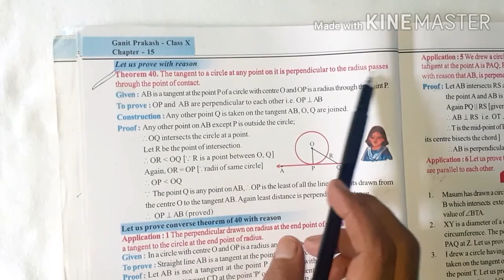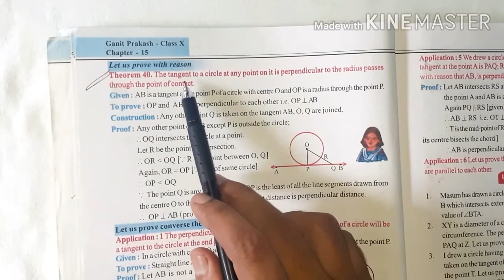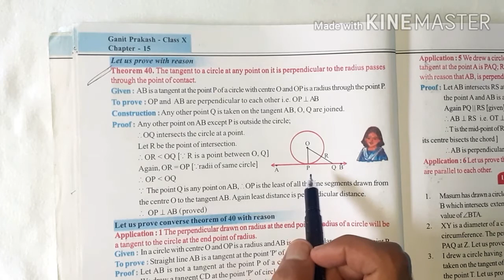Theorem 40 l WB Board Class 10 Maths l Urdu Medium